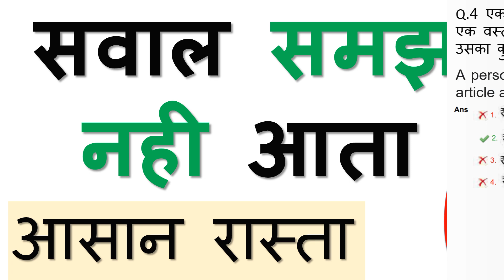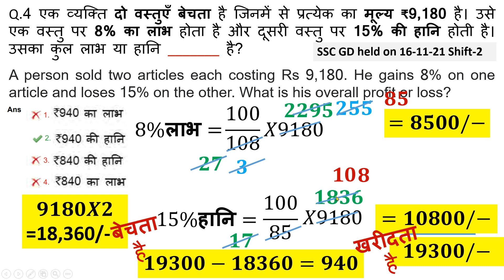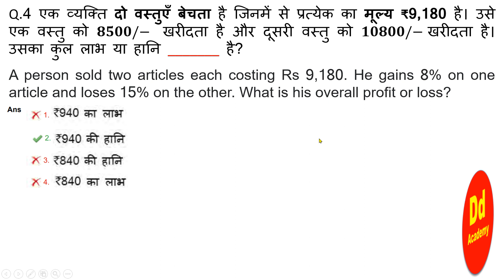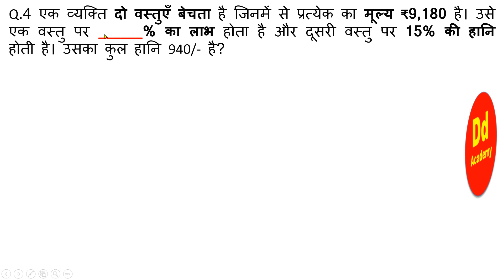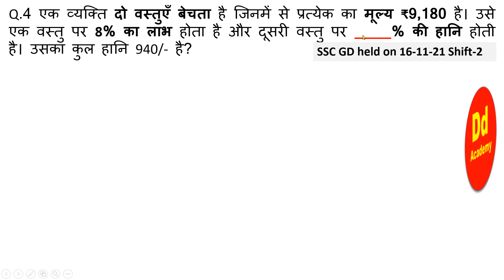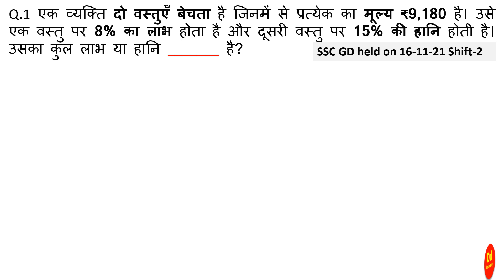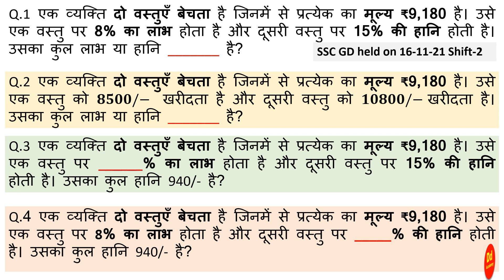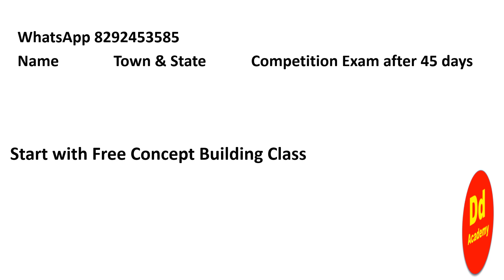गणित के सवाल समझ मे नही आता, क्या करे? I do not understand maths questions, what to do? dd academy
I do not understand maths questions, what to do? गणित के सवाल समझ मे नही आता क्या करे?  dd academy